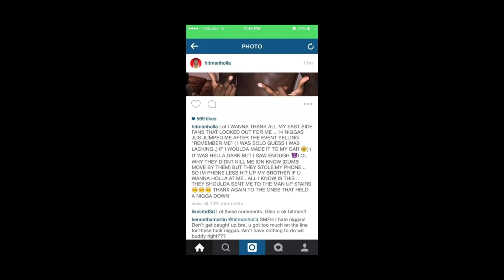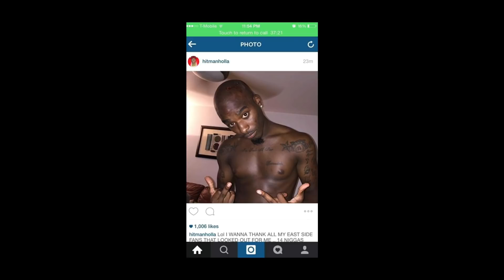STL CRIPS EXPOSE HITMAN HOLLA BEFORE CASSIDY BATTLE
DOE'S STL HATE THEIR OWN?